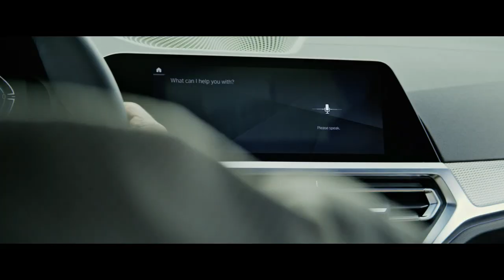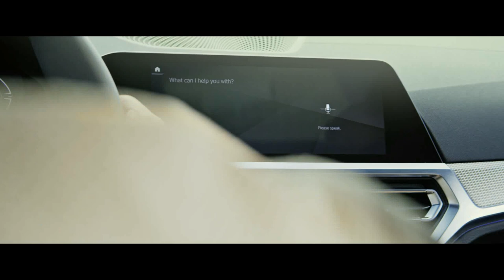2020 BMW 3 Series TV Ads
The new BMW 3 Series Sedan is shaking things up in the premium segment of the mid-range. With wide-ranging innovations, the seventh generation of the sports sedan embodies the brand’s hallmark driving pleasure in particularly progressive style. Newly developed suspension technology and powerful engines generate an irresistible urge to move – and the new BMW 3 Series Sedan also sets the tone in the field of connectivity with the BMW Intelligent Personal Assistant. Inspiring sounds and animating rhythms are key elements of the worldwide campaign created especially for the market launch of the new model, too. In an elaborately produced campaign film designed to be played on diverse communication channels, dance is featured as the expression of supreme joy, symbolising the agile driving response of the new BMW 3 Series Sedan.

“The new BMW 3 Series is all about compact driving pleasure for the young, urban generation that is always connected”, says Uwe Dreher, Director Brand Communication BMW, BMW i, BMW M. “With our new communicative approach we’re aiming to position the sports sedan in cool, laid-back style on all channels and formats.” The main element is a 90-second version of the campaign film, but the latter has also been used as a basis for the production of 30 and 15-second cut-downs for posting on social media.

The highly emotional video clip was shot in the US movie capital of Los Angeles. In order to create highly spectacular images, director Knut Burgdorf used Hollywoodstandard equipment including the very latest camera drones which capture the car perfectly at unusual angles and in particularly dynamic situations on the road. And the new BMW 3 Series Sedan moves harmoniously to the rhythms of the song “Nevermind”, written exclusively for the campaign film by Israeli musician Dennis Lloyd – just like the dancers that appear in the clip. The latter were directed by renowned choreographer Litza Bixler, who has previously been responsible for the artistic quality of dance scenes in numerous blockbusters as well as in collaboration with bands such as Muse and Jamiroquai.